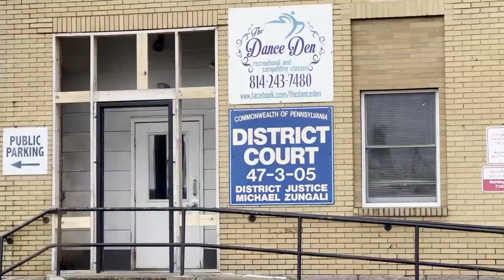'I need help:' 911 audio played during hearing for Patton man accused of shooting wife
A Cambria County man accused of fatally shooting his wife with a shotgun, after she reportedly threatened to leave him, appeared in court Wednesday for a preliminary hearing.